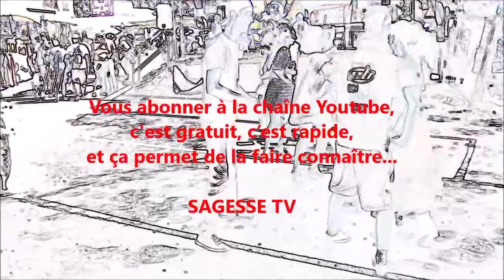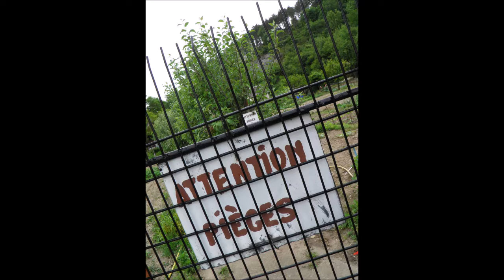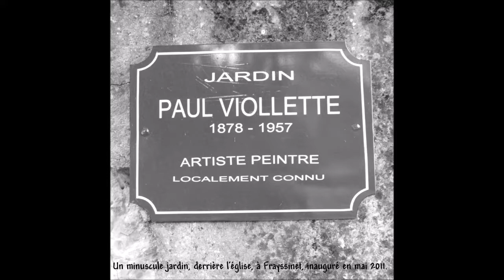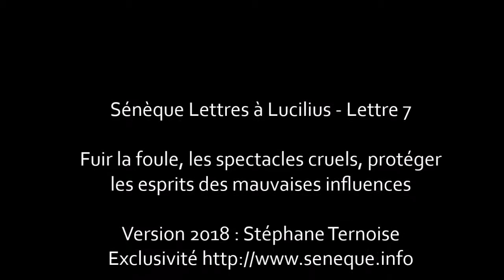Sénèque Lettres 7 à Lucilius réécriture 2018 Fuir la foule Protéger esprits des mauvaises influences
Sénèque Lettres à Lucilius Lettre 7 : Réécriture 2018
Fuir la foule, les spectacles cruels, protéger les esprits des mauvaises influences

c'est gratuit, c’est rapide...